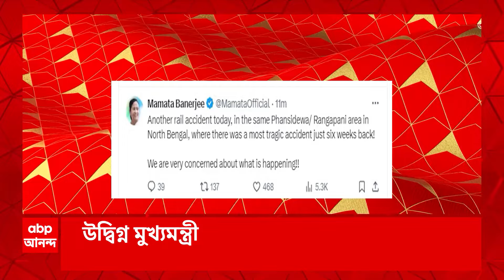Kolkata News: পর্ণশ্রীতে হকার উচ্ছেদে গিয়ে তৃণমূল কর্মীর হাতে আক্রান্ত পুরসভার আধিকারিক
ABP Ananda LIVE: পর্ণশ্রীতে পুরসভার আধিকারিককে 'হেনস্থা' তৃণমূল কর্মীর। হকার উচ্ছেদ করতে গেলে পুরসভার অ্যাসিস্ট্যান্ট ডিরেক্টরকে 'ধাক্কা'। 'ভাঙল পুর আধিকারিকের চশমার কাচ' । তৃণমূল কর্মী অভিজিৎ মৈত্র ওরফে পিকলুর বিরুদ্ধে থানায় অভিযোগ দায়ের। রাতেই গ্রেফতার তৃণমূল কর্মী অভিজিৎ মৈত্র ওরফে পিকলু। কর্তব্যরত সরকারি কর্মীকে মারধর, কাজে বাধাদান সহ একাধিক ধারায় মামলা। ১০ দিন আগেই কুলপিতে পঞ্চায়েত অফিসে ঢুকে সচিবকে মারধর করেন তৃণমূল নেতা।